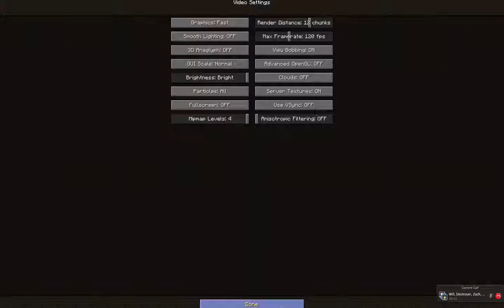Minecraft Survival Games w/Zach & Will! Game 182 - Full of Random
Enjoyed the video?! They are always appreciated! Let's fuel up the like bar with 4 likes!!